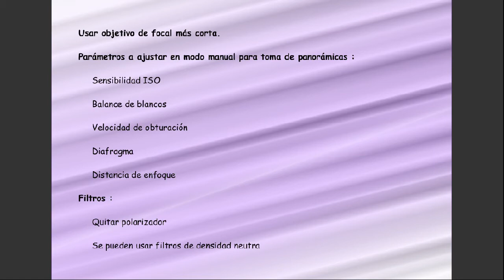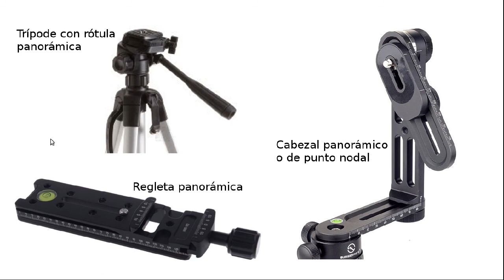02 como fotografiar una panoramica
Consejos generales acerca de cómo tomar las fotos para montar una panorámica.